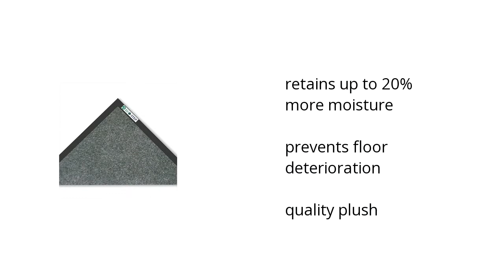Crown Ecostep Mat 3X10 - Charcoal Features Video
Here's what you need to know about the Crown Ecostep Mat 3X10 - Charcoal on sale at Sam's Club:

• retains up to 20% more moisture
• prevents floor deterioration
• quality plush

Wanna see more?